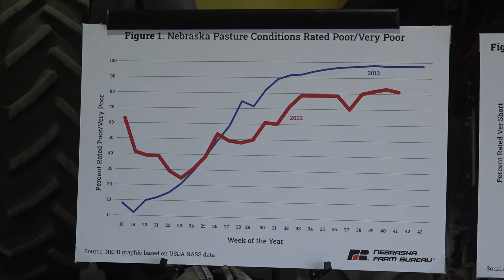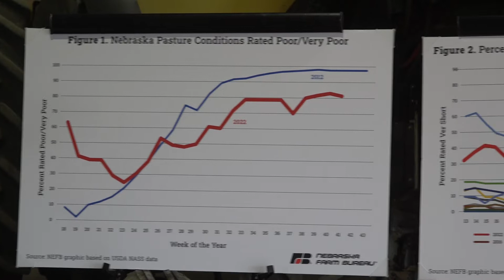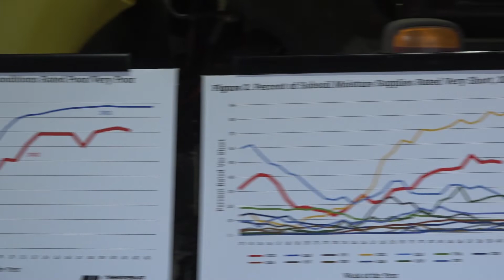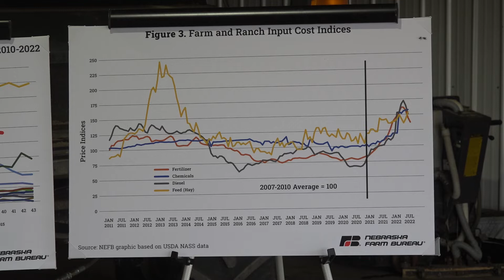Crop Input Costs, Drought, Top Concerns for Nebraska Farmers, Ranchers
The drought, crop inputs, and other farm costs expected in 2023 are top of mind concerns for farmers and ranchers across Nebraska according to a non-scientific poll conducted by Nebraska Farm Bureau. In this week’s video, Nebraska Farm Bureau examines how these top concerns over the next year are impacting farmers and ranchers across Nebraska.